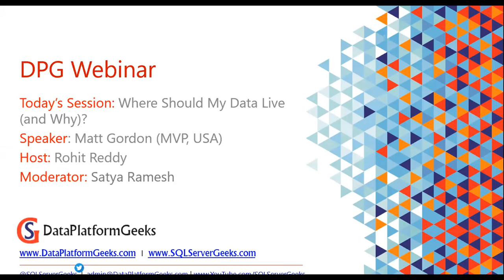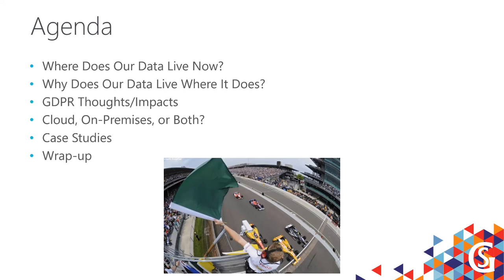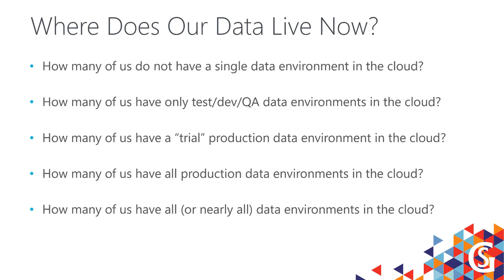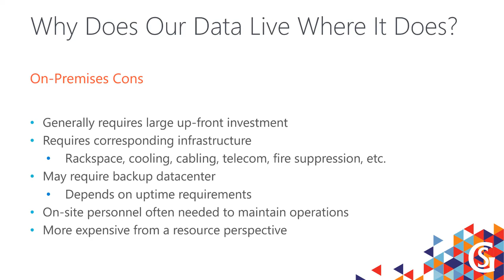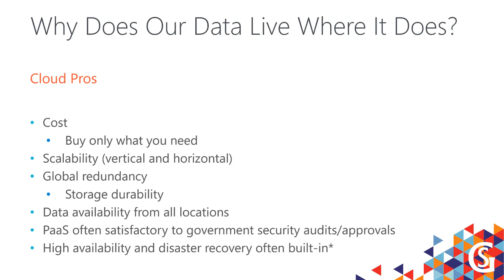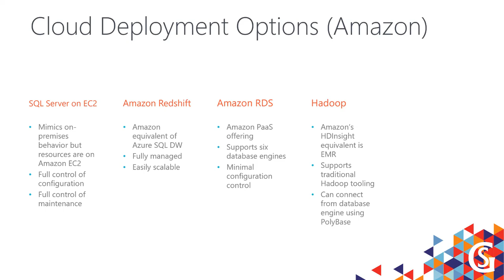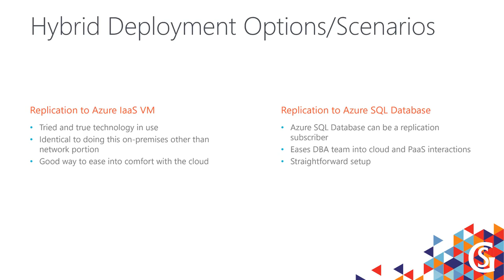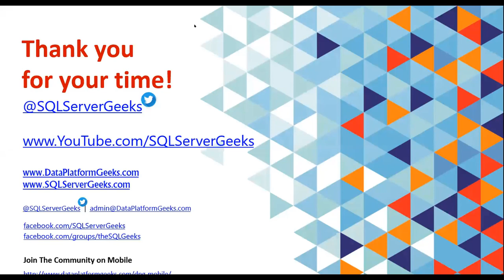Where Should My Data Live (and Why)? by Matt Gordon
Please note that this is a recorded webinar. It was recorded during live presentation.

Long gone are the days where the only architecture decision you had to make when scaling an environment was deciding which part of the datacenter would store your new server. There is a dizzying array of options available in the SQL Server and Azure ecosystems and those are evolving by the day. Is “the cloud” a fad? Are private datacenters a thing of the past? Could both questions have a kernel of truth in them? In this session I will go over real world scenarios and walk you through real world solutions that utilize your datacenter, cloud providers, and everything in between to keep your data highly available and your customers happy.

Webinar resources including presentation, demo files, code snippets and more learning material is available (Join for free and access all the resources)

As a DPG member, you have free access to all our learning resources like videos, Hands-On-Labs & past event resources.
Suggest us topics that you wish to learn through our webinars

Have technical questions?

DataPlatformGeeks (DPG) Community
Join the fastest growing community of data & analytics professionals

-Attend all events hosted by DPG, including SQLMaestros Special Events
-Get access to free videos, labs, magazines and host of learning resources
-Download all events & conference material
-Learn new skills. Sharpen existing skills
-Be part of Asia’s Largest Data/Analytics Community
-Opportunity to be a regional mentor & speaker at our events
-Immense technical & professional development

Do you know about Data Platform Summit (DPS)?

SQLMaestros Hands-On-Labs
Want to practice SQL, Azure & BI concepts, step-by-step with exercises, screenshots, instructions & explanations? Get access to 100+ labs covering the entire Microsoft Data Platform stack. Try SQLMaestros Hands-On-Labs – the new way of practical, self-paced learning. Anytime. Anywhere.